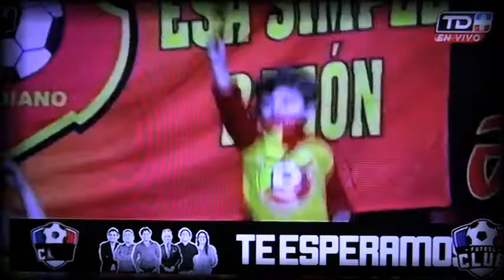Futbol Club: Semifinales 24/11/2019